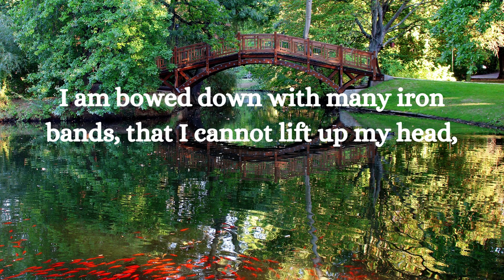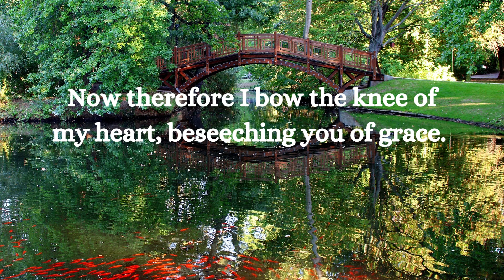Prayer of Repentance Fresh Wind Devotionals Inspiration Meditation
Welcome to Fresh Wind Devotionals.
I hope you find peace, power, and purpose in today's 'fresh wind',
and be moved to repentance during these end times.